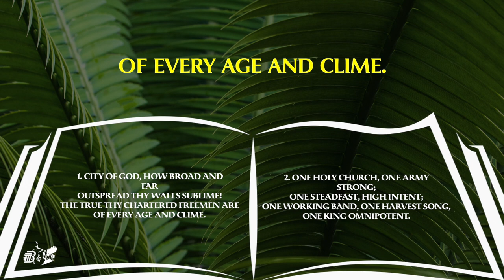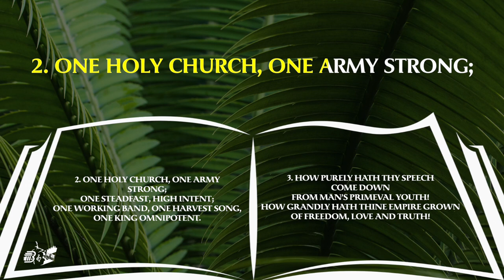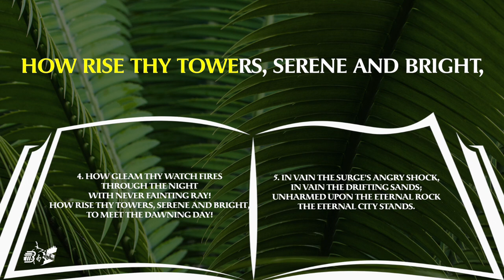Hymn - 3 | City of God, how broad and far | Richmond | Samuel Johnson | Thomas Haweis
Hymn - 3 | City of God, how broad and far | Richmond |Samuel Johnson
Music & Video by
J. Arthur Barnabas  &  J. Derrick Barnabas

City of God (Richmond)

Text by: Samuel Johnson 1860
Tune: Richmond by: Thomas Haweis 1792

Lyrics and Tune are formatted for church type projection, for use in church service or choir practice etc.

Song versions are the orginal traditional ones. There are also some variant versions of tune, standard / full verses or instrumentation.

Lyrics:-
1 City of God, how broad and far
Outspread thy walls sublime!
The true thy chartered freemen are
Of every age and clime.

2 One holy Church, one army strong;
One steadfast, high intent;
One working band, one harvest song,
One King omnipotent.

3 How purely hath thy speech come down
From man’s primeval youth!
How grandly hath thine empire grown
Of freedom, love and truth!

4 How gleam thy watch fires through the night
With never fainting ray!
How rise thy towers, serene and bright,
To meet the dawning day!

5 In vain the surge’s angry shock,
In vain the drifting sands;
Unharmed upon the eternal Rock
The eternal city stands.

Barnabas Studios
Puthiamputhur,
Tuticorin - 628402